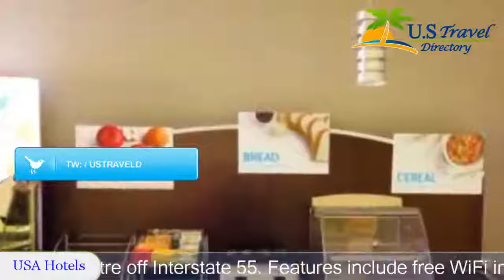Holiday Inn Express & Suites Jackson Downtown - Coliseum - Jackson Hotels, Mississippi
Holiday Inn Express & Suites Jackson Downtown - Coliseum 2 Stars Hotel in Jackson, Mississippi Within US Travel Directory One of our top picks in Jackson.
 This Jackson, Mississippi hotel is located in Jackson city centre off Interstate 55.
 Features include free WiFi in all rooms and a daily continental breakfast.
A cable TV, microwave, and small refrigerator are included in every room of this Jackson Holiday Inn Express.
 Extras include coffee-making facilities so guests can jump-start their day.
A business centre and a launderette are on site at the Holiday Inn Express Jackson.
 Meeting facilities and a 24-hour reception are available as well.
This hotel is within 5 minutes’ walk of the Mississippi Coliseum and 10 minutes’ drive from Jackson State University.
 LeFleur’s Bluff State Park is 6.
4 km away.

Location in : 310 Greymont Avenue, MS 39202, Jackson, Mississippi